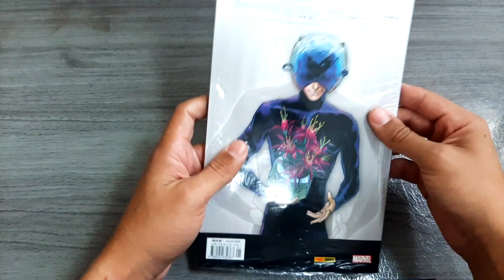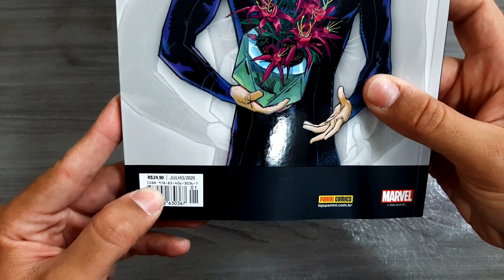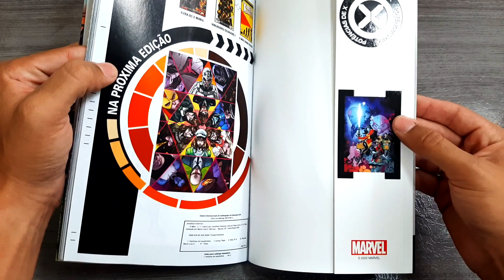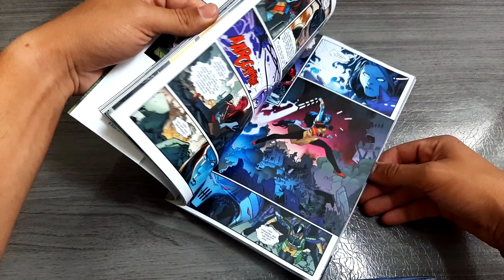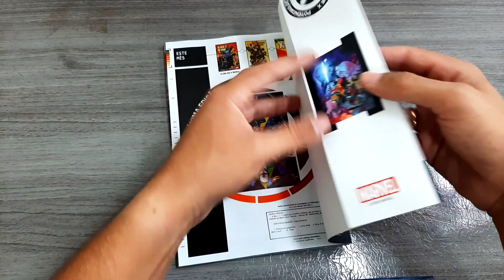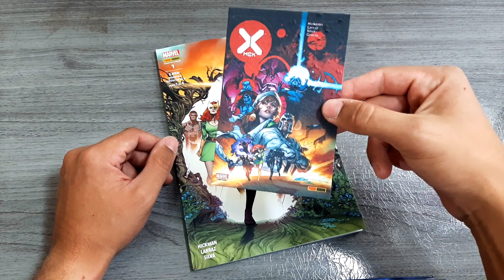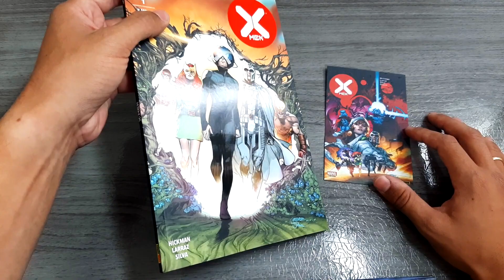Minhas primeiras impressões e algumas considerações sobre a nova hq dos X-Men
No vídeo de hoje vamos conversar sobre minhas primeiras impressões e algumas considerações sobre a nova hq dos X-Men, de Jonathan Hickman.

"Xavier oferece à raça humana novas e milagrosas drogas que aumentam a expectativa de vida, que curam praticamente todas as enfermidades do corpo e as doenças da mente. Mas ele espera um pagamento adequado por este verdadeiro milagre. (House of X 1, Powers of X 1)"